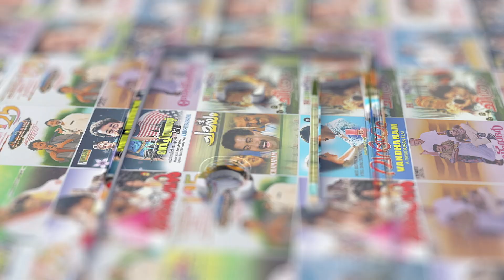Manju Pole Video Song | Kunchacko Boban | Kavya Madhavan | Vidyasagar | Sreenivas | S Ramesan Nair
Movie : Dosth (2001)
Movie Director : Thulasidas
Lyrics : S Ramesan Nair
Singers : Sreenivas

|| ANTIPIRACY WARNING ||